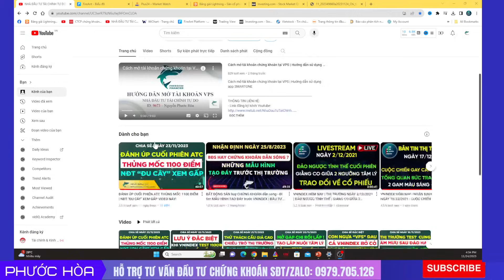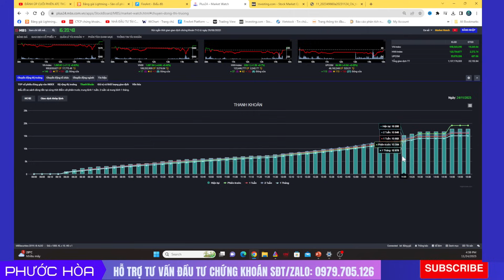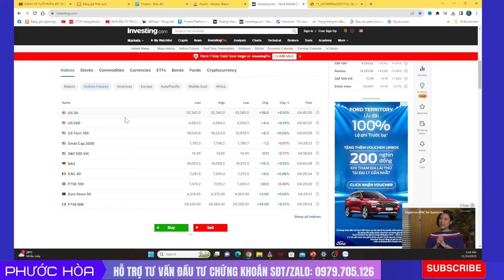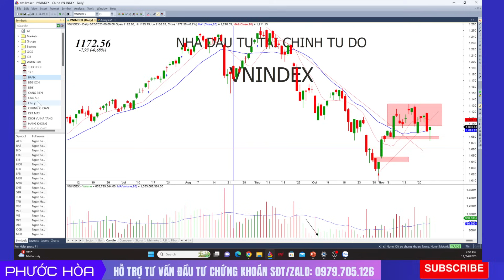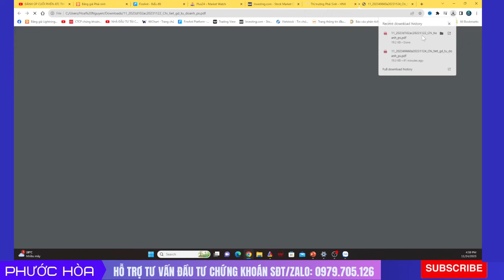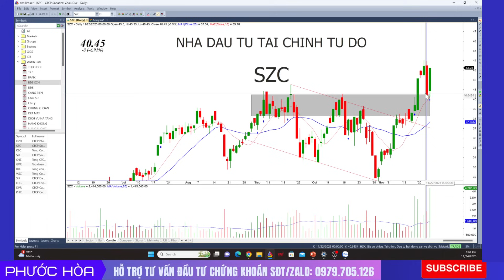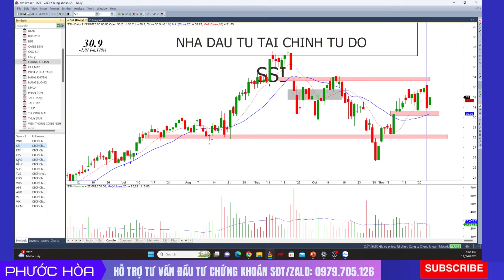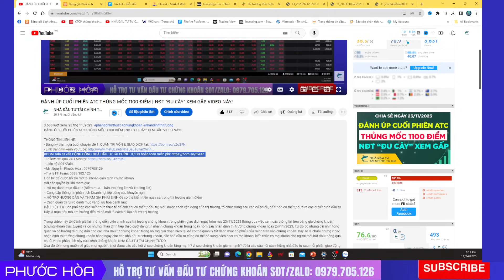NGƯỢC DÒNG TẠI 1075 ĐIỂM | SAI LẦM NGHIÊM TRỌNG CẦN TRÁNH TUẦN SAU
ROOM zalo tư vấn CỘNG ĐỒNG NHÀ ĐẦU TƯ TÀI CHÍNH TỰ DO hoàn toàn miễn phí
+Trợ lý FF Team: 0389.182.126
Với các quyền lợi khi tham gia:
+ Hỗ trợ danh mục đầu tư (Điểm mua – bán, Holding list và Trading list)
+ Cung cấp thông tin phân tích Doanh nghiệp cùng các khuyến nghị
+ HỖ TRỢ HƯỚNG DẪN VÀ THAM GIA PHÁI SINH để có thể kiểm tiền ngay cả trong thị trường giảm điểm
+ Cách quản trị rủi ro danh mục và tối ưu hóa danh mục
ĐẶC BIỆT: Là luôn phổ cập các kiến thức thực tế để anh chị có thể tự đầu tư, hiểu được cách vận động của thị trường, tổ chức đừng sau các cổ phiếu, để từ đó có thể tự đưa ra các quyết định đầu tư. Đây là mục tiêu mà em hướng đến, vì nó mới là cách đi lâu dài với thị trường
Trong video này tôi đánh giá lại những diễn biến chính của thị trường chứng khoán trong phiên giao dịch ngày hôm nay 24/11/2023 thông qua việc xem các thông tin trên bảng giá chứng khoán (chứng khoán trực tuyến) và có những nhận định tiếp theo dưới dạng tin nhanh chứng khoán trong ngày hôm sau nhận định thị trường chứng khoán TUẦN 27/11-1/12/2023. Từ đó có những cái nhìn tổng quan và có hướng đi đúng đắn cho các nhà đầu tư chứng khoán trong những giai đoạn hiện tại để có thể quan lý tốt danh mục cổ phiếu của mình trên sàn chứng khoán. Đây sẽ là chuỗi những video nhận định thị trường chứng khoán hàng ngày cho các nhà đầu tư chứng khoán, các nhà đầu tư cũng có thể bổ sung cách chơi chứng khoán, kiến thức chứng khoán cho người mới bắt đầu thông qua chuỗi video phân tích này của kênh chứng khoán NHÀ ĐẦU TƯ TÀI CHÍNH TỰ DO.